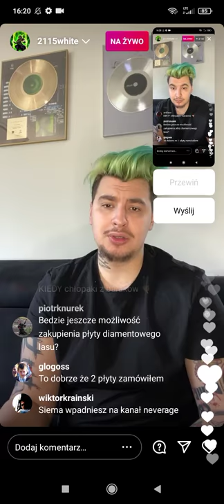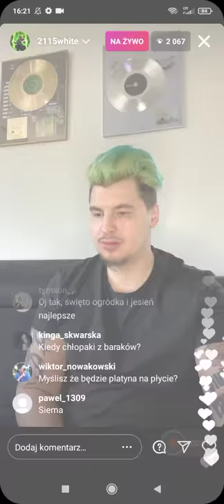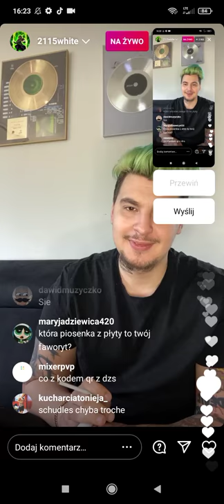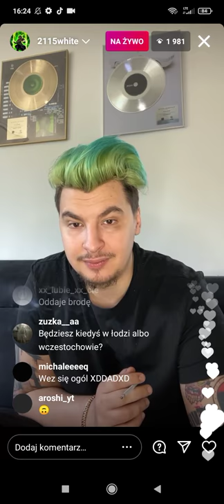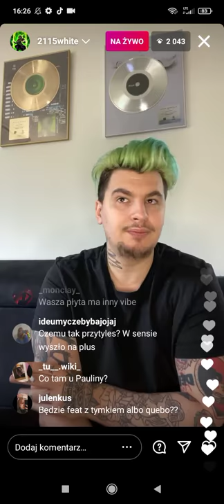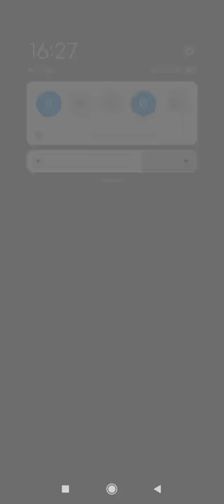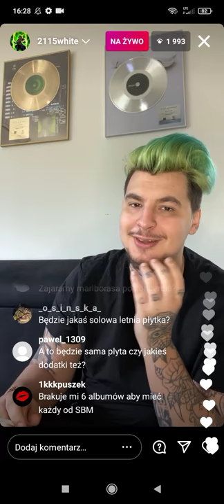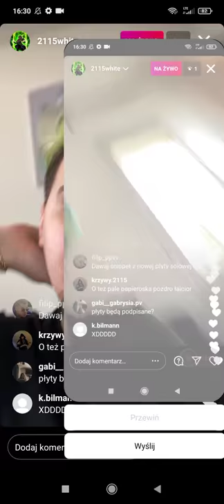WHITE2115 LIVE po premierze "Diamentowego lasu"